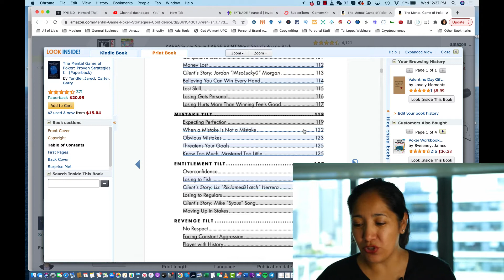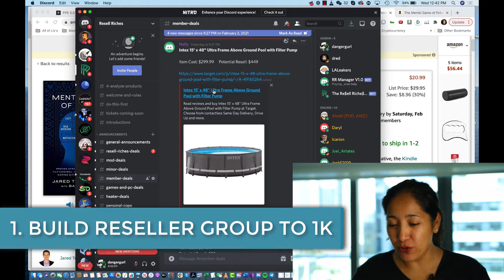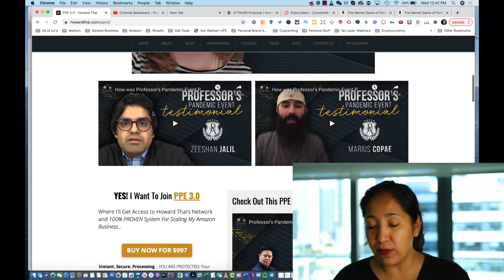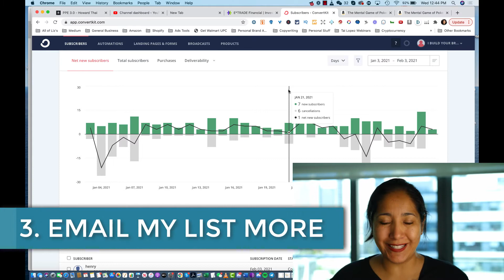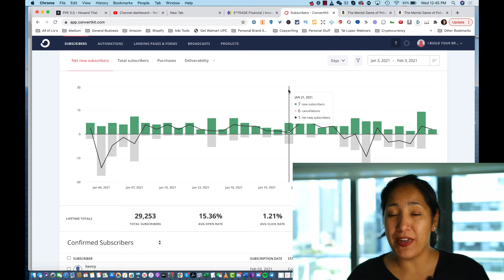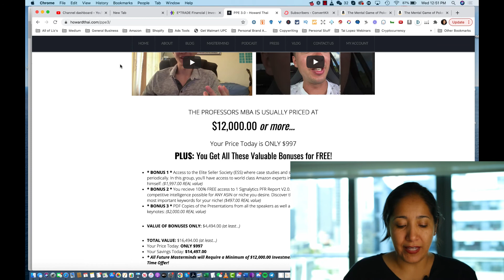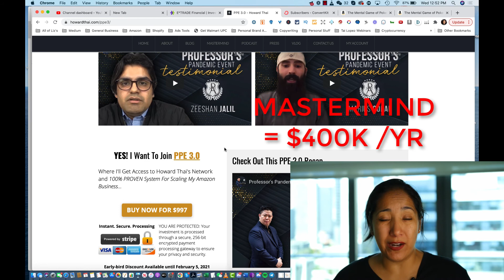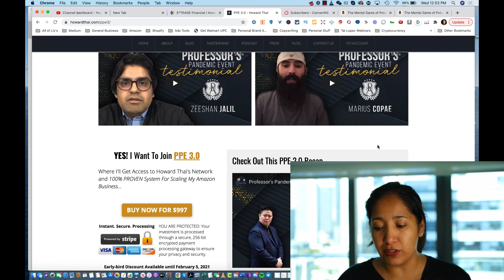My 2021 Goals For Amazon, Reselling ,And Online Marketing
In this video I talk about My 2021 Goals For Amazon, Reselling ,And Online Marketing

Another year has come and gone again.

Despite the fact that i didn't have a stellar 2020, that's not going to stop me in 2021.

Watch this video to see what I have in store!

☝️☝️Get My Spreadsheet Of Over 10K Products you can sell on ☝️☝️Amazon right ^^now as well as my Step by Step Criteria For Picking the Right Product.

The #1 Amazon Training Course: Coming Soon

👋 About this channel :

My name is Hurricane Liz and I’m the creator of the Growth Hacker Ecom Movement.

Since the age of 18 I have been self employed and have mastered the ecommerce space with my specialty being Amazon.

In the few years I’ve helped thousands of people quit the boring  9 to 5 grind and helped them start their own Amazon businesses.

It is my goal to help thousands more come to realize the freedom being your own boss can create.

Say hi, as I respond to every single message I received personally.

In order to completely change your life you need to take a first step.